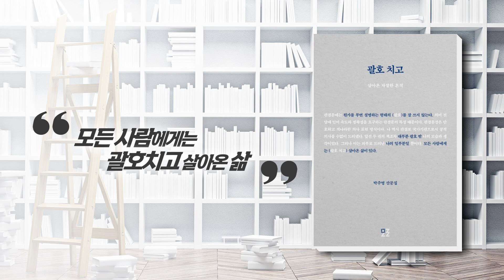동네책방 - 괄호치고 | 박주영 판사 | 보틀북스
추천도서 :  박주영 판사의 괄호치고